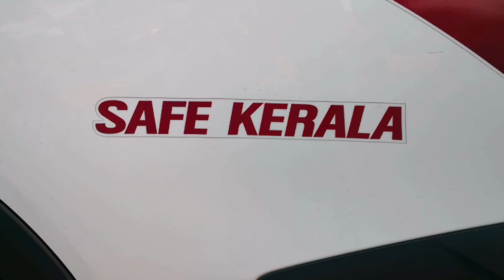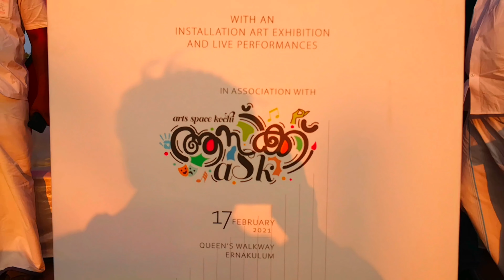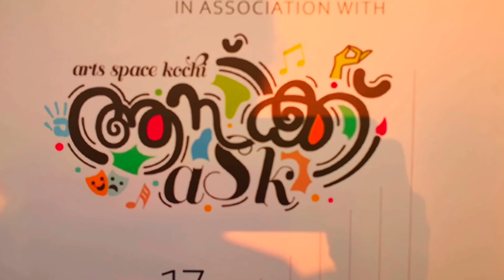February 17, 2021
ROAD SAFTY MONTH

Kochi Municipal Corporation
Kochi Metropolitan Transport
 Authority